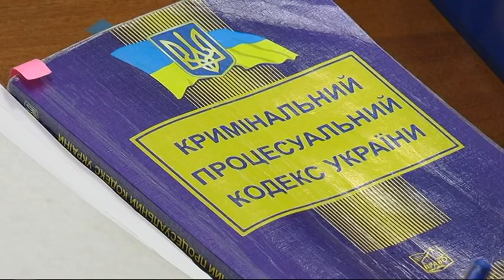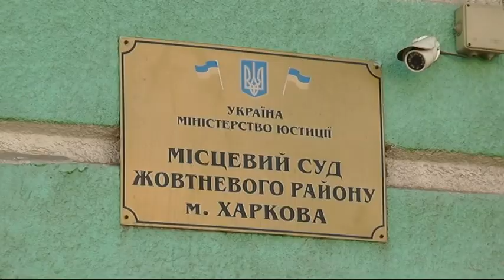Чоловіку, що забив 6-річну дитину, дали 13 років ув'язнення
Ця жахлива історія сталася у Харкові рік тому. 6-річна Люба цілу добу мучалася від болю, її нудило кров'ю. Дитина помирала на очах у власної матері та вітчима. А коли та нарешті викликала "швидку" вже було запізно. Під час розтину виявилося, що дитину били ногами в живіт. Дитині відбили внутрішні органи. Вітчима раніше вже засуджували за зберігання наркотиків.